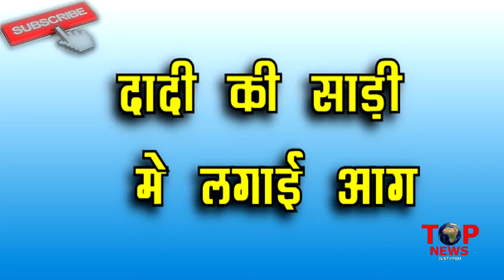Guddan Tumse Na Hopaega: Shocking Twist!! Antara ड़ालेगी दादी की ज़ान खतरे मे